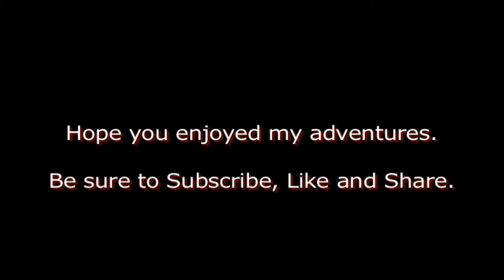180 Degree Backing ( Dash cam)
I had to do a 180 degree backing into a dock to pick up products for the bakery.  First time I had to do this type of backing.  Dash cam video.